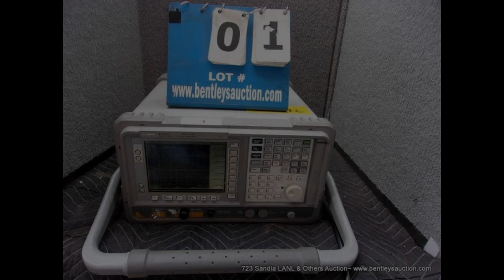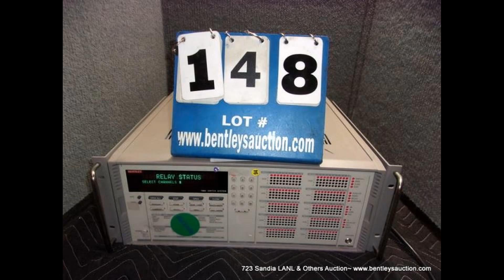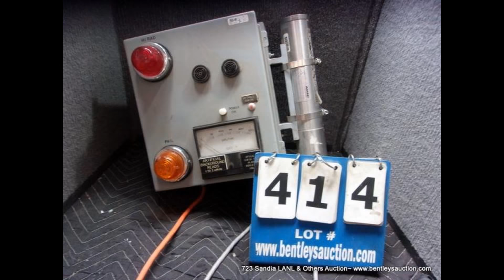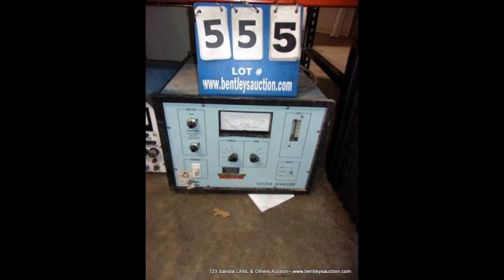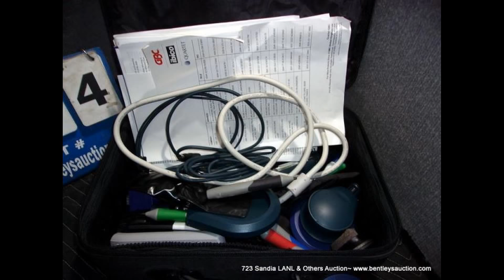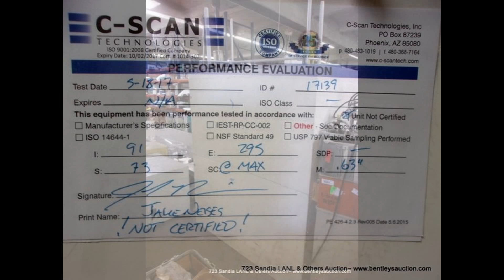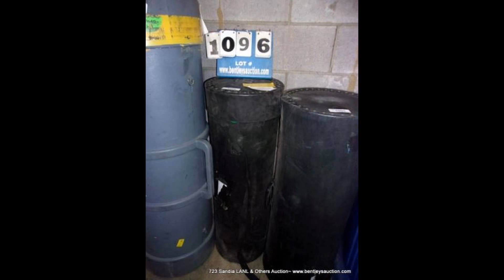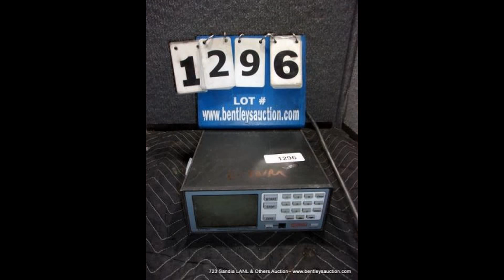723 Government, Corporate & Private 2 Day Auction Lot #'s 1 1,380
Auction Dates:

Thursday, April 12, 2018, at 9:30 AM MST

Ring # 1 (Online Absentee, Onsite Bidding, Live Internet Bidding – Simulcast)
Lots 1 – 1,379 – Test & Measurement, Electronics, Manufacturing, Laboratory, Healthcare
Friday, April 13, 2018, at 9:30 AM MST

Lots 2,000 – 2,407 Furniture, Filing Cabinets, Chairs, Cabinets, Equipment, Tools

Lots 3,001 – 3,614 Computers, Printers, Monitors, Copiers, Plotters, Laptop, Office Equipment